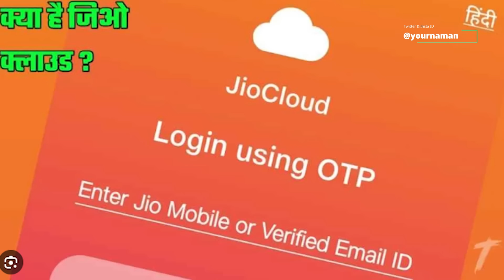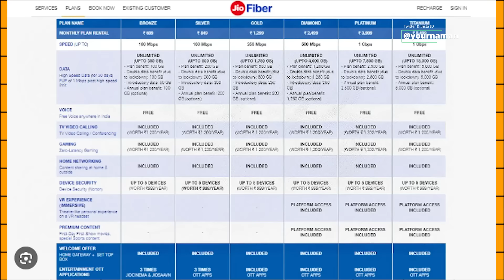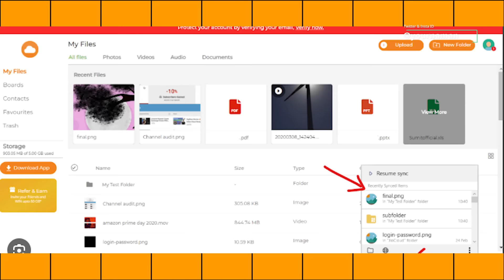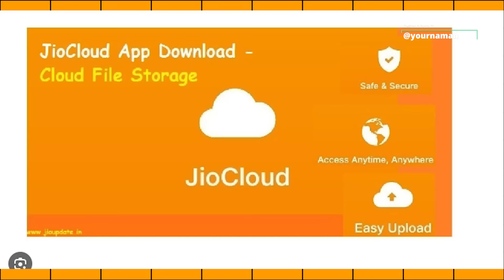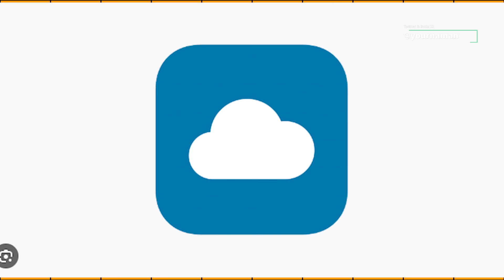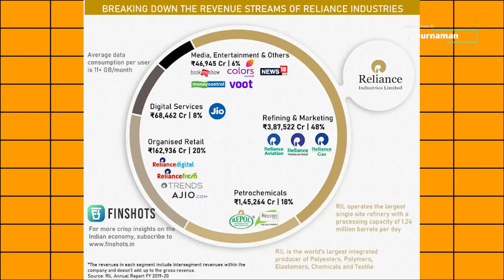Reliance AGM 2024 Jio AI Cloud will be launched on Diwali, users will get free 100 GB storage